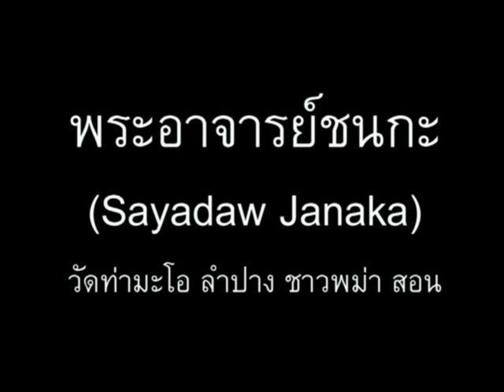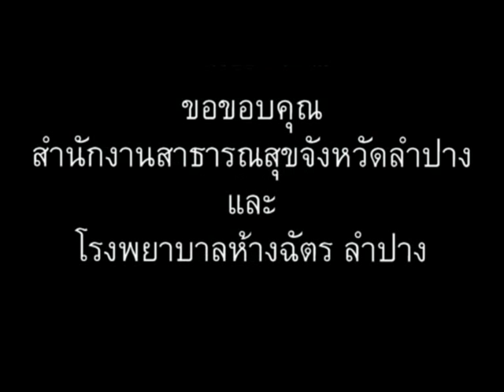เข้าใจพม่า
รู้จักพม่า ตอน 1-กินข้าวแบบพม่า ทำไมคนพม่ากินใบมะละกอ // 'Understand Myanmar (Burma)' for Thai speakers. CC: BY-NC-SA.